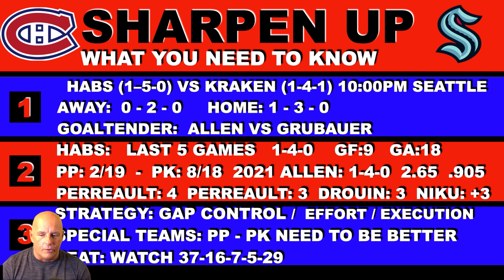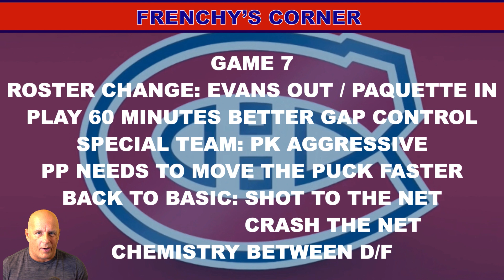PRE GAME MONTREAL CANADIENS VS SEATTLE KRAKEN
Coach Frenchy  previews Game 7 for the Habs

Anaheim Ducks
Arizona Coyotes
Boston Bruins
Buffalo Sabres
Calgary Flames
Carolina Hurricanes
Chicago Blackhawks
Colorado Avalanche
Columbus Blue Jackets
Dallas Stars
Detroit Red Wings
Edmonton Oilers
Florida Panthers
Los Angeles Kings
Minnesota Wild
Montreal Canadiens
Nashville Predators
Ottawa Senators
Philadelphia Flyers
Pittsburgh Penguins
Vancouver Canucks
Vegas Golden Knights
Washington Capitals
Winnipeg Jets